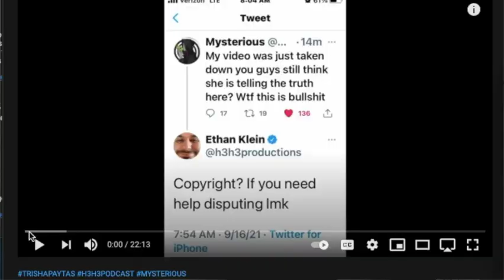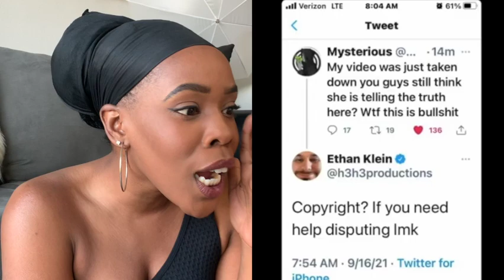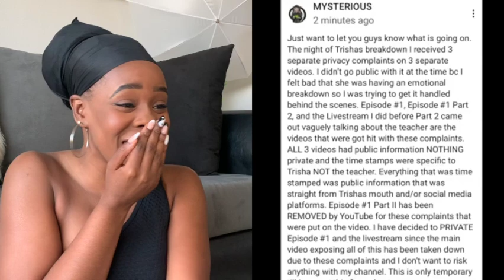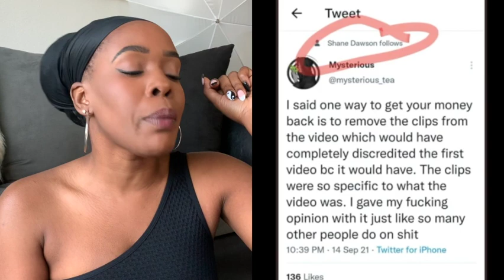TRISHA & ETHAN WON'T STOP H3 PODCAST + MYSTERIOUS DRAMA | Richlux REACTION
TRISHA & ETHAN WON'T STOP H3PODCAST +

🔴 CREDITS ⬇️
My 🧠
Richardddd

👁Post Videos Weekly in 2021 - continuous quality content
👁Get Back On Medication - Happy, Healthy Pearl 🏃🏾‍♀️

♡♥Facts♥♡
Height: 5'2
Status: Single